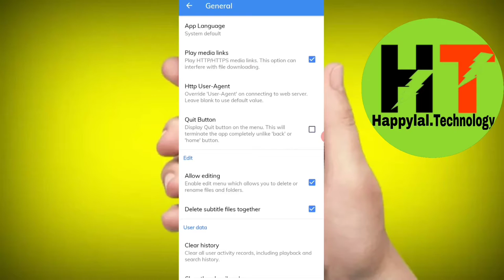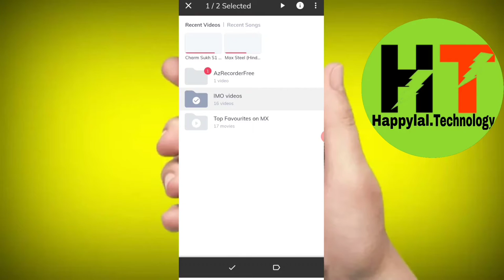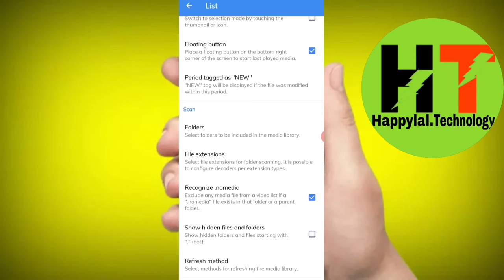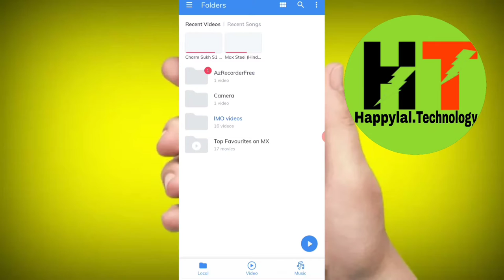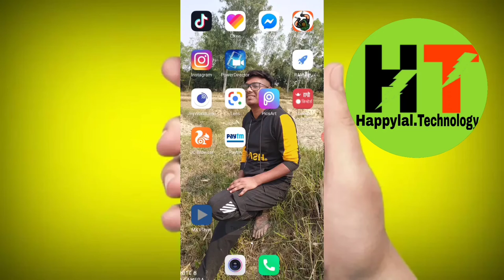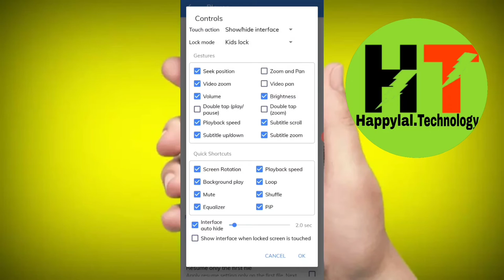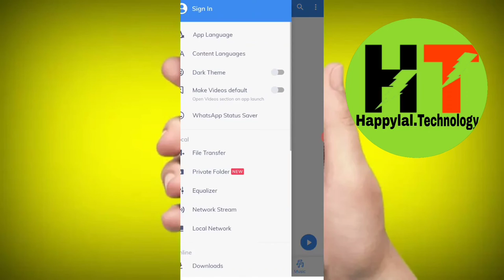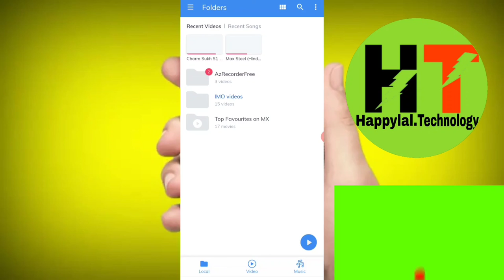MX Player- Hidden Setting Secret Features || Amazing Secret Settings of MX Player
HELLO , friends Welcome to my channel " Happylal Technology  " I created this Channel for that friend who want to know about Apps , Gaming , Android Tips and Tricks , Mobile Setting , WhatsApp Tricks , Tech News , Technology , Gadget in his language in Hindi " Hindi Android Tips " channel you will get everyday a new video where i try to understand you important things . THANK

 some related xm player topic mx player hidden features Amazing hidden features of MX Player Mx Player Mx Player top 5 hidden features MX Player most important Hidden Features mx player secret settings Android  Nepal  and mx player tips and tricks others mx player

covers Topic:-
1).How to Play any and video in back ground in MX Player                                                                          2).How to activate Special kids lock in MX Player                                                                         3). How to disable delete files in MX player .                4).How to Activate Double Tap for pause video .                                                               5).How to increase any video's sound in MX Player .                                                                     6).How to change the basic theme in MX Player .                                                                     7).How reset all settings of MX Player .

and research .